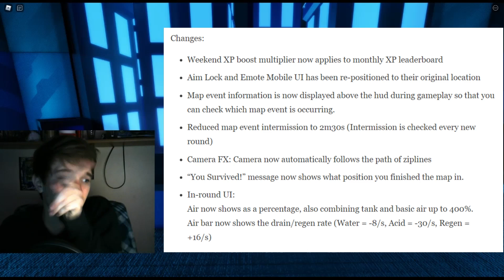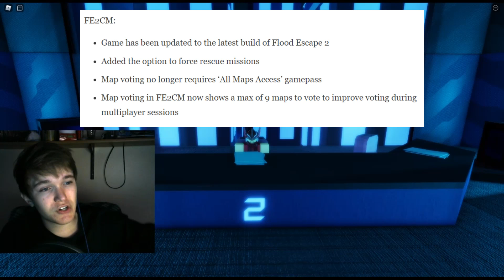FE2 POISONOUS CHASM REVAMP | Flood News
Flood news is a news show that I upload every time an update drops in FE2. I cover the update and anything new that happens in the community. Today I talk about little changes, new FE2CM changes, and poisonous chasm revamp.

ALSO NEW TWITTER CODE "LuckyNumber7" GO REDEEM IT